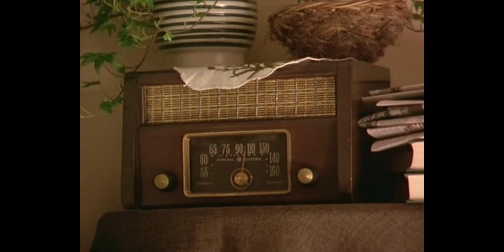The Stand (Stephen King) - "Rae Flowers" - Kathy Bates x Molly Ringwald x Ken Jenkins